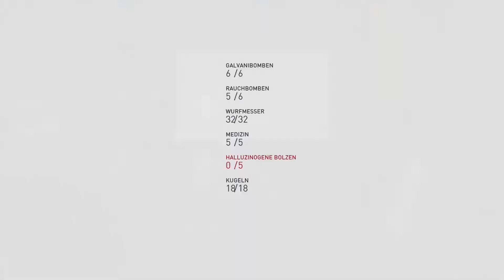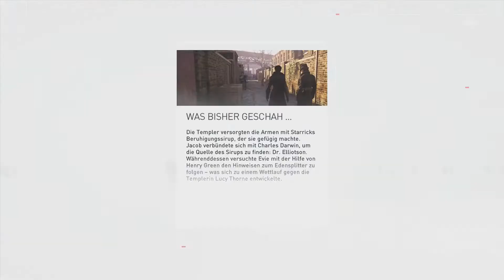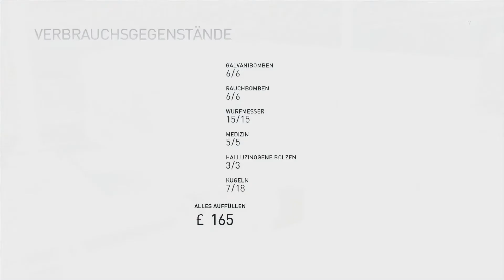Assassin's Creed - Syndicate #40 - Gestatten - Eko, Lefloids Lieblingsschweizer XD | E.K.O (LP)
Action-Adventure Serie von Ubisoft (2015)

Gespielt von «uns», kommentiert von Helmi, Randamer und mir.

Gefällt dir das Game? Dann unterstütze die Entwickler und hohl es dir beim Game-Händler deines Vertrauens!

Ansonsten wünsche ich viel Spaß beim zuschauen und gute Unterhaltung.